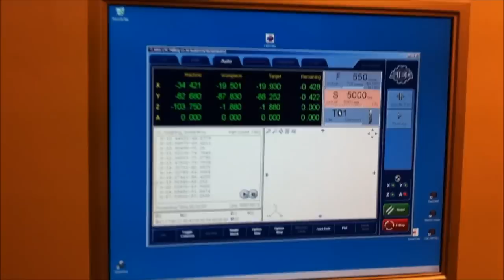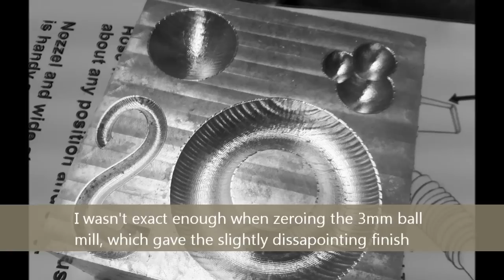3D milling test on the Sieg KX3S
Testing out different milling strategies. Toolpaths created in RhinoCAM by MecSoft